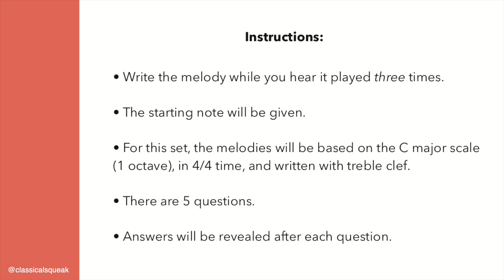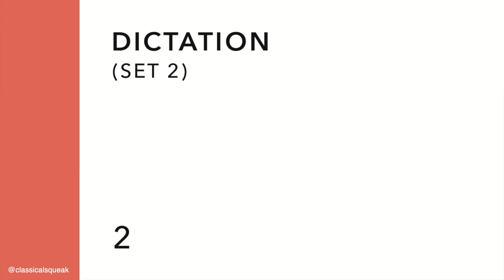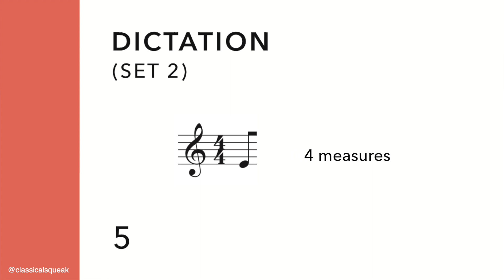Melodic Dictation C major (1 octave) Treble Clef | Set 2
Dictation Exercises (Played on Piano) | Set 2
(Musicianship / Ear Tests / Dictation)
Timestamps:

• (0:00) Instructions
• (0:36) Question 1
• (2:20) Answer 1
• (2:39) Question 2
• (4:24) Answer 2
• (4:44) Question 3
• (6:28) Answer 3
• (6:48) Question 4
• (8:33) Answer 4
• (8:53) Question 5
• (10:43) Answer 5

Options: C major, 1 octave, treble clef, 4/4 time, 4 measures each, played three times.
Depending on the level, some students may only be answering as rhythmic dictation rather than full melody with rhythms and pitches.